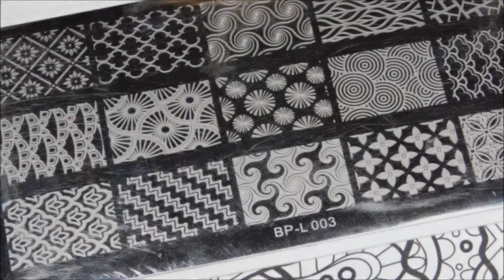Moonflower Polish ~ August 2020 PPU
*This polish was provided for review